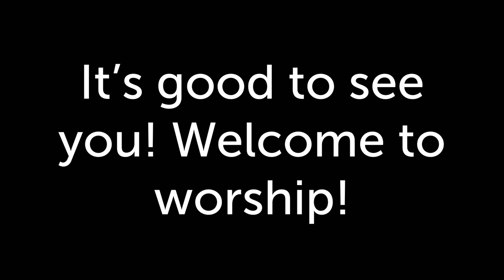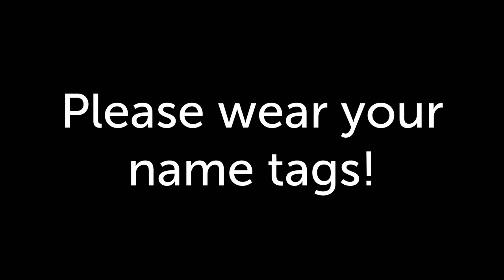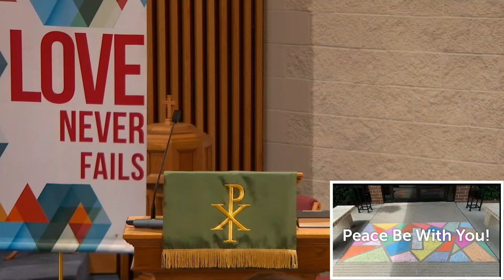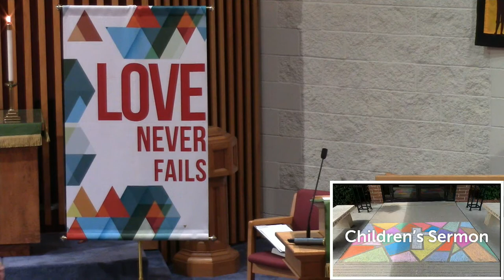Oct 15,2023 Worship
Content from the pastor of Ankeny United Church of Christ in Ankeny, Iowa. An Open and Affirming Church.